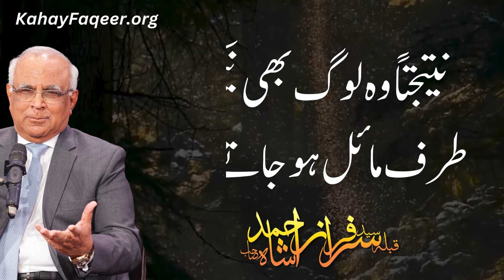Naik Logon Ki Kashih Kaise Insaan Par Asar Karti Hai? - by Qibla Syed Sarfraz Ahmad Shah Sahab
نیک لوگوں کی کشش کیسے انسان پر اثر کرتی ہے؟ - قبلہ سید سرفراز احمد شاہ صاحب